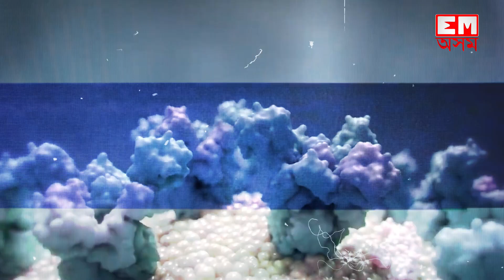পুনৰ দেশত বিয়পিছে নেকি নতুন মহামাৰী?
📌 ক'ৰণাৰ পাছতেই এইবাৰ দেশত ধৰা পৰিছে এবিধ নতুন ভাইৰাছ

📌 দিল্লীৰ আই.চি.ইউত ভৰ্তি হ'ব লগা গৈছে সহস্ৰাধিক লোক

📌 চাওঁক কি কি লক্ষণ এই ৰোগৰ?

EastMojo Assam
EastMojo Axom
EastMojo Assamese
Assamese EastMojo
Assam News